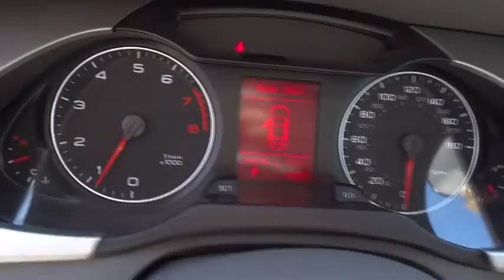2012 Audi A4 used, Los Angeles, Van Nuys, West Los Angeles, LA, Socal, CA 440284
Have any questions about this 2012 Audi A4? We are happy to help you anytime 24/7. Click the link below for direct Keyes Audi concierge assistance.

Keyes Audi
5239 Van Nuys Boulevard

font color = red size = 4XENON HEADLIGHTS, HEATED FRONT SEATS! /font This ONE OWNER, LOW MILEAGE Audi A4 Sedan is Ice Silver Metallic with Light Gray Interior. This CERTIFIED Audi A4 has the Style Package with Xenon Headlights, LED Daytime Running Lights, Heated Front Seats, Convenience Package with Bluetooth Wireless, iPod Integration with Sirius Satellite Radio and SD Card Slot, Homelink Garage Door Opener, Sunroof, Rain & Light Sensors, Power Seats with Lumbar Support, Automatic Climate Control, Multi-Function Steering Wheel, Multi-Spoke Alloy Wheels, and more. font color = blue size = 4 Ask about 1.9% APR short term financing on approved credit!